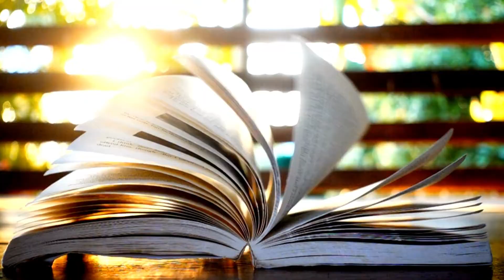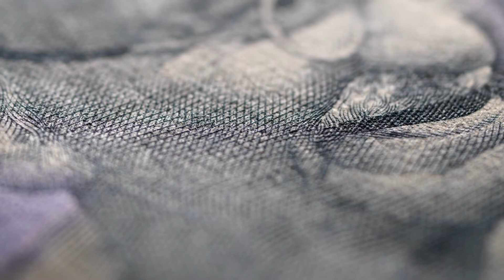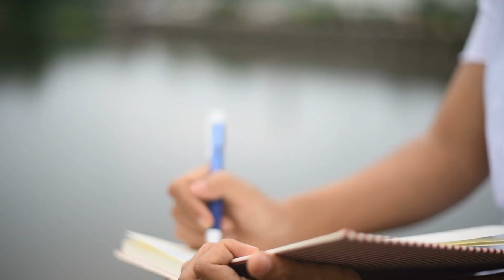Class 9 | Chapter 7 | Mere Bachpan Ke Din | Mahadevi Verma| Kshitij hindi book | Best Hindi Story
CBSE NCERT Book
Narration  Binita Kumari